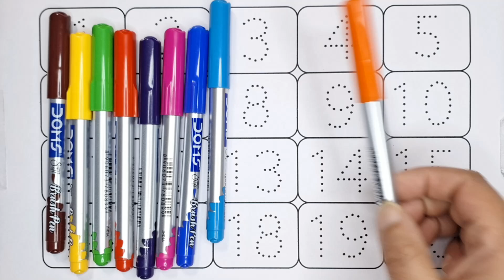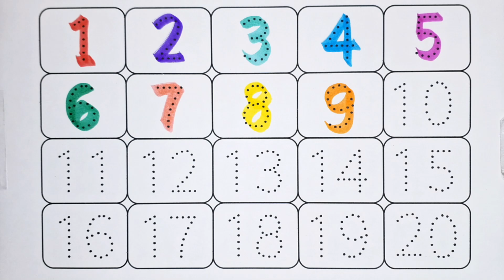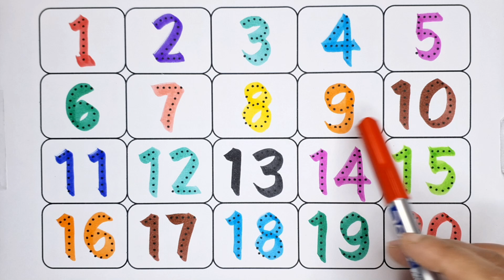123 numbers, Counting, numbers, 1 to 20 numbers, numbers song, Alphabet 442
123 numbers, Counting, numbers, 1 to 20 numbers, numbers song, Alphabet 442
english varnmala
educational videos
learn alphabet
learn the alphabet
alphabet song
alphabet writing
z tak alphabet
education Video
english varnamala
abcd varnamala
mini kids
alphabet songs
doodles dream
coloring pages
sweet color
diana drawing
abcd rhymes
learn study centre
hello abcd
english play
kids topper